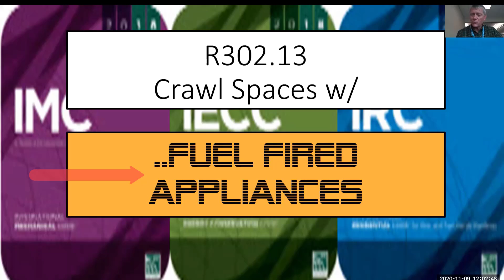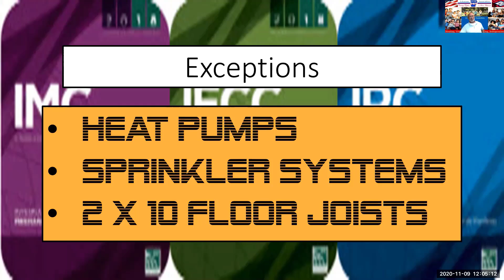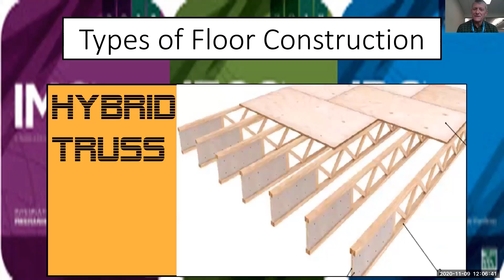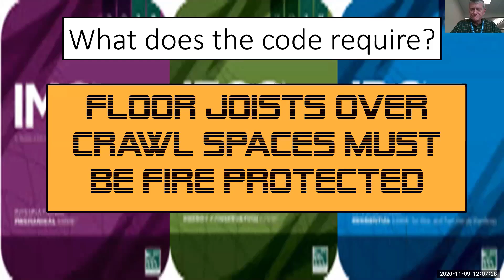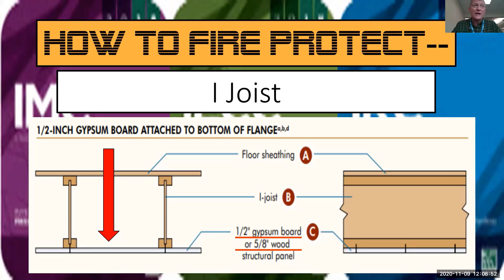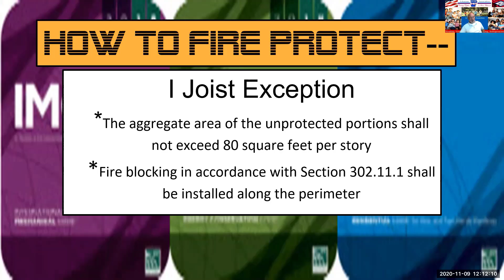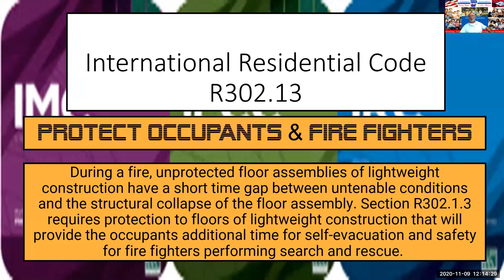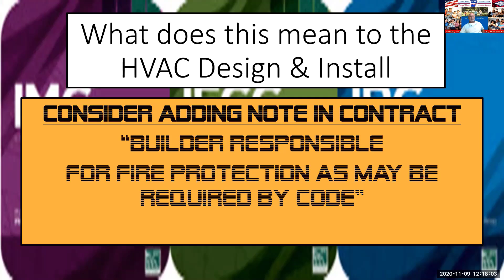Crawlspace Fire Protection Project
How Crawl Space Fire Protect is a HVAC issue